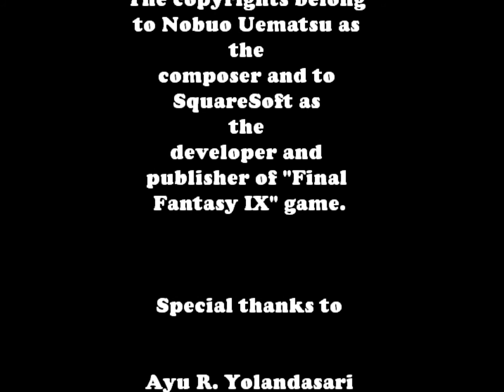"Growing"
It's my first animation and my first video on Youtube...^_^)!
It's a simple animation video I made yesterday out of 40 something slides of Ms. PowerPoint's basic shapes combined in Windows Live Movie Maker.